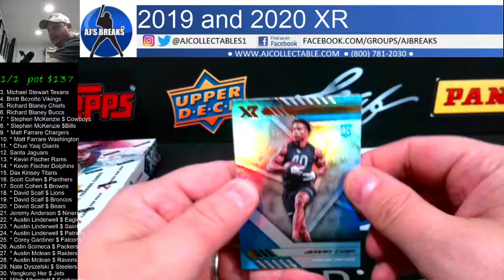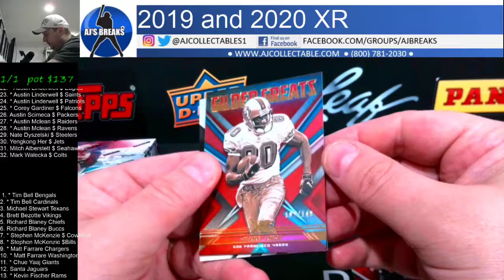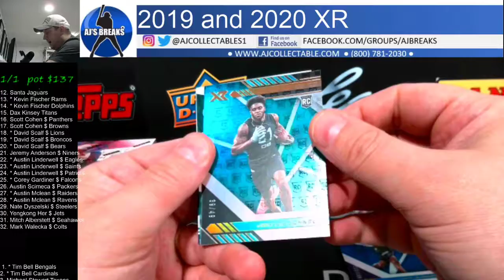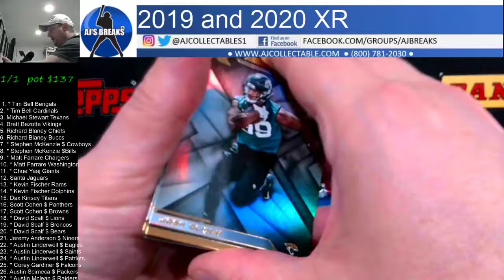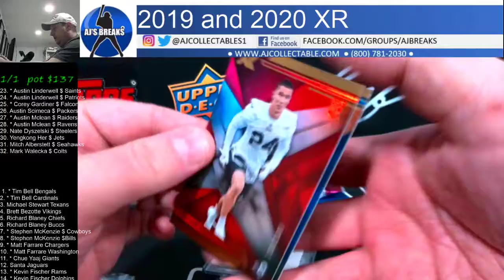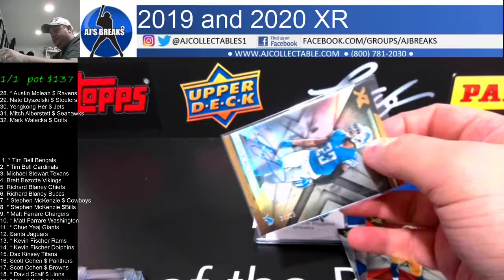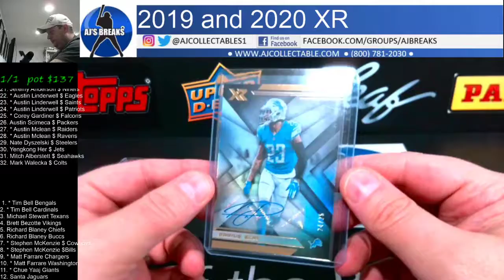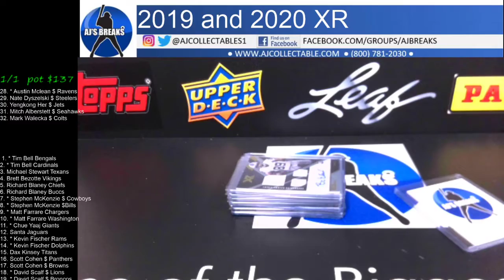2019 and 2020 XR 11/1/20